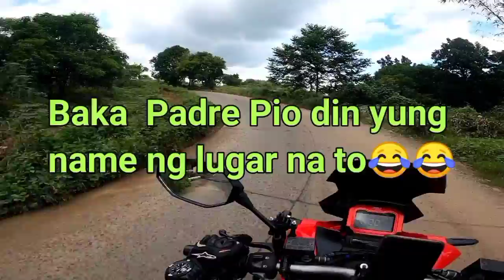Ride to Padre Pio San Jose Del Monte, Bulacan. Bukas na kaya?alamin natin!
Gusto ko lng mg rides pr mkpg record ult ng video, mttagalan n nmn ult mkpg motovlog e ky sarado o bukas ang padre pio ok lng, enjoy rides lng kmi ni misis🛵🏍️